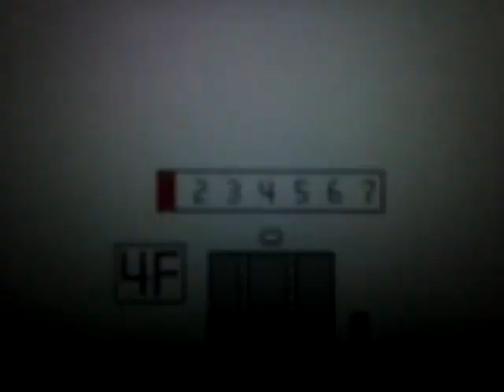Try Everything .04